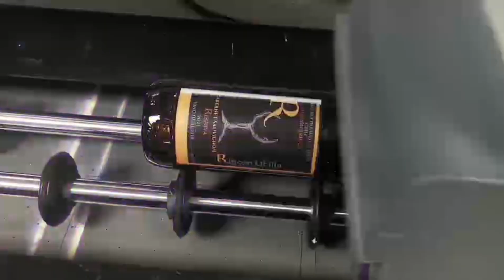How about uv rotary printing on wine bottles by jucolor uv printer?uvprinter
Are you looking for high quality UV/DTG/DTF printer? Welcome to message/comment and ask for a sample :)